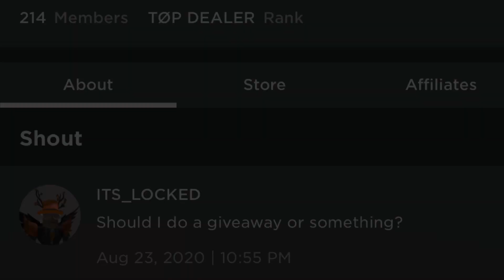MM2 Trading Montage #5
OMG my first vid to hit 1k🤟 Join group for trades this vid was mainly me building my inv